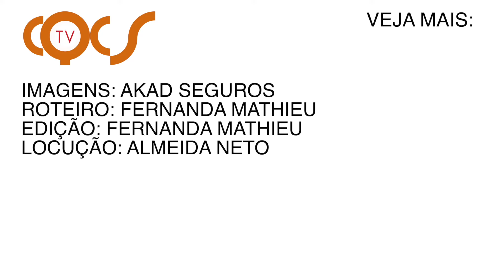AKAD SEGUROS PROMOVE IMERSÃO 360º EM SEGURO GARANTIA PARA CORRETORES